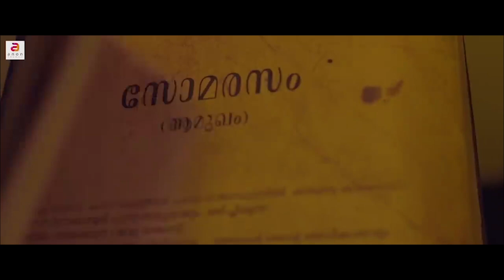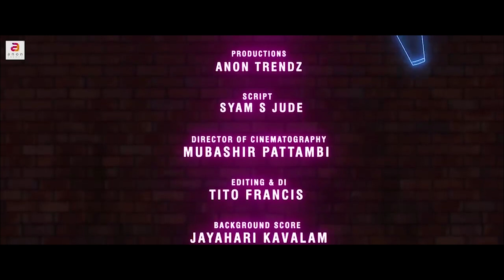Somarasam (The Heavenly Drink)| Ep -06 | English Dubbed Web Series | Love Story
Produced By : T B Vinod
Banner : Anon Trendz
Script : Syam S Jude
Director Of Cinematography: Mubashir Pattambi
Editing & DI : Tito Francis
Background Score : Jayahari Kavalam
Associate Director : Daazuu Dipin, Vishnu
Art Director : Harikrishnan Sharu, Syam S Jude
Makeup : Sreejith N Sunil, Mahesh Balaji
Associate Dop : Prabhin
SFX : Anoop Mohan
Final Mixing : Vimal Mohan
Production Controller : Asi Kolliparambu
Dubbing Studio : Sound Box Shornur
VFX & Titles : JJB & Arjun Sivaji
Dubbing : Devi, Vishal
Cast:
Lekshmi nami : Kathu
Syam s jude : Suku
Harikrishnan sharu : Satheeshan
Devan koppam : Sunny
Anand bodh : Gireeshan
Devi : Prameela
Pramod : Chokkan